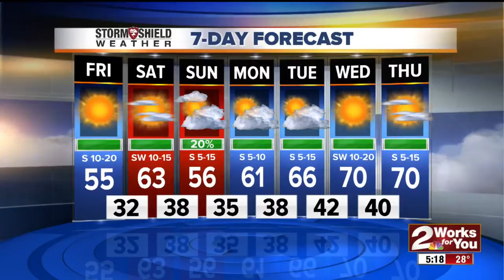2News Works for You Today 5A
Friday WX